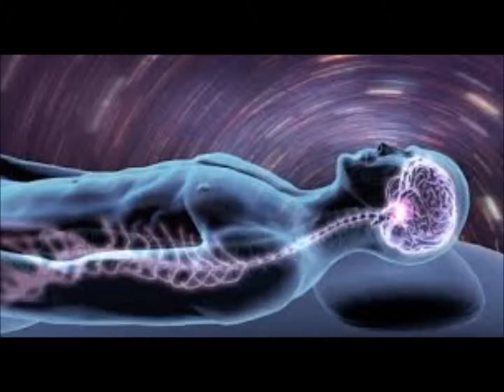A Dream Merchant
From the (mock) album 'Bull Run Bar & Grill'
By the (mock) group 'Jamesworth'